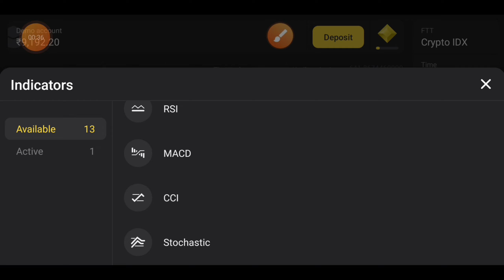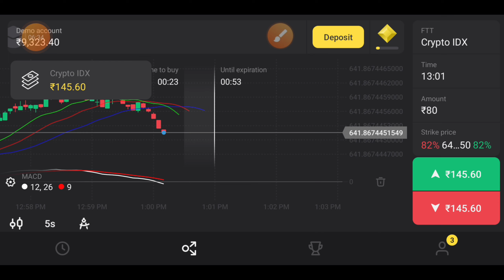Binomo V Type Explained Tips And Tricks | Binomo trading strategy 2024 | Binomo best strategy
quaries solved 👉👉

binomo 5 second strategy
binomo best winning strategy
how to always win in binomo
binomo 100 winning strategy
binomo tips and tricks
how to win in binomo
binary options 5 second strategy
best 5 second strategy
best 5 second binary options strategy
5 second binary options strategy
5 second strategy